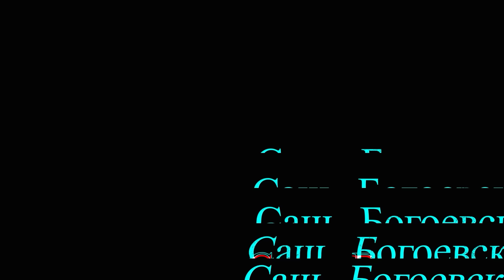Солза и Смеа - Терорист / Solza i Smea - Terorist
Следете ги Солза и смеа на Тик ток